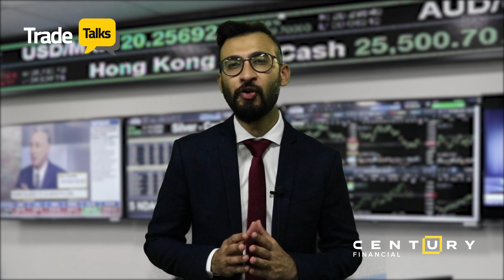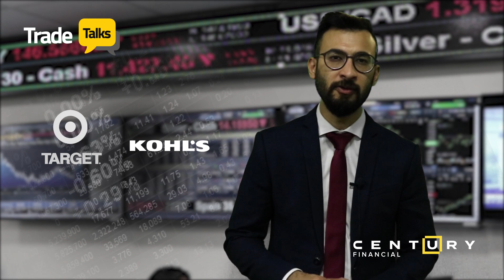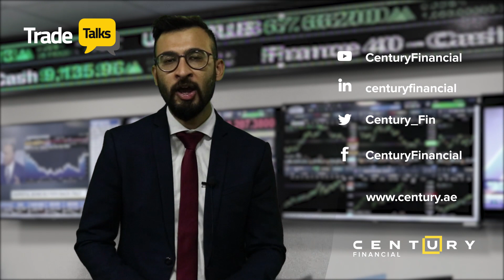Trade Talks - 03 March 2019 | Century Financial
Yogesh Khairajani, Investment Research Strategist at CenturyFinancial talks about what's ahead in the global financial markets this week.